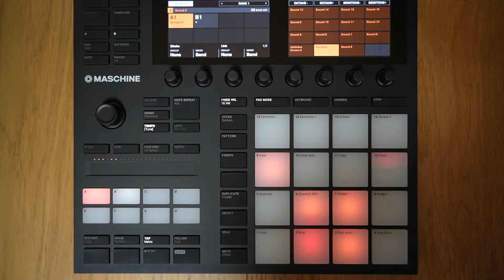PART2 リズム・パターン・トレーニング 10「16分系バスドラ・パターン⑥」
フィンガードラムの教則本『DTMerのためのフィンガードラム入門』連動動画です。

［本書の内容］
AKAI professional MPCシリーズやNATIVE INSTRUMENTS Maschineシリーズを使って、あるいは各社から発売されているパッド型のコントローラーとドラム音源を組み合わせて、指でビートを叩き出すフィンガードラム。

本書は、その入門書です。

年々、フィンガードラムの演奏者は増加しており、有名アーティストのライブやテレビ、あるいは動画配信などで見かけることも増えてきました。「自分でもやってみたいな」と思っている方も多いと思います。

しかし、DTMでドラムの打ち込みにパッド・コントローラーを使っている方は数多くいらっしゃると思いますが、リアルタイムにパフォーマンスするとなると、「どうしたらいいのか、わからない」という声も聞かれます。

そこで、本書の出番です。

フィンガードラム用の音色と指の配置、ドラム音源の配置変更方法、そして、上達のための練習方法をわかりやすく解説していきます。しかも音色と指の配置は16パッドだけでなく、ableton Push2やnovation Launchpadシリーズのような64パッドにも対応しています。

著者はドラマーやドラム講師として活動しているスペカン氏。ドラマーとしての経験を生かして、フィンガードラムのレッスンも行っている人物です。

片手のみの練習、両手を使った練習、複数のパッドを叩く練習などの基礎トレーニングから、実践的なリズム・パターンやフィルインを使ったトレーニングまで、さまざまなメニューをご用意しました。

フィンガードラムを習得すれば、リズムへの理解もより一層深まることは間違いありません。既にDAWで曲作りしている方なら、トラックメイクのスキルもさらにステップアップすることでしょう。

DTMerの皆さん、今こそフィンガードラムを始めましょう！

［本書の目次］
■INTRODUCTION フィンガー・ドラムの基礎知識
01　フィンガードラム＝指ドラム
02 ドラムの基礎知識
03 パッドのレイアウトと運指
04 パッドのレイアウト変更方法
05　ベロシティの設定
06 楽譜の読み方
07 練習方法

■PART 1　ベーシック・トレーニング
01　片手の連打　［シングル・ストローク］
02　両手交互で叩く　［オルタネート］
03　パッドを移動して叩く　［ムービング］

■PART 2　リズム・パターン・トレーニング
練習の目的
PRACTICE 01　８ビート系①
PRACTICE 02　８ビート系②
PRACTICE 03　16ビート系「シェイク」①
PRACTICE 04　16ビート系「シェイク」②
PRACTICE 05　16分系バスドラ・パターン①
PRACTICE 06　16分系バスドラ・パターン②
PRACTICE 07　16分系バスドラ・パターン③
PRACTICE 08　16分系バスドラ・パターン④
PRACTICE 09　16分系バスドラ・パターン⑤
PRACTICE 10　16分系バスドラ・パターン⑥
PRACTICE 11　シェイク＋16分系バスドラ
PRACTICE 12　リズム＆ブルース系
PRACTICE 13　シャッフル系

■PART 3　フィルイン基礎編
練習の目的
PRACTICE 01　チェンジ・アップ＆チェンジ・ダウン
PRACTICE 02　さまざまな音符と休符のトレーニング

■PART 4　フィルイン実践編
練習の目的
PRACTICE 01 １拍のフィルイン...パターンA
PRACTICE 02 １拍のフィルイン...パターンB
PRACTICE 03 １拍のフィルイン...パターンC
PRACTICE 04 １拍のフィルイン...パターンD
PRACTICE 05 １拍のフィルイン...パターンE
PRACTICE 06 ２拍のフィルイン...パターンA
PRACTICE 07 ２拍のフィルイン...パターンB
PRACTICE 08 ２拍のフィルイン...パターンC
PRACTICE 09 ２拍のフィルイン...パターンD
PRACTICE 10 ２拍のフィルイン...パターンE
PRACTICE 11 ３拍のフィルイン...パターンA
PRACTICE 12 ３拍のフィルイン...パターンB
PRACTICE 13 ３拍のフィルイン...パターンC
PRACTICE 14 ３拍のフィルイン...パターンD
PRACTICE 15 ３拍のフィルイン...パターンE
PRACTICE 16 １小節のフィルイン...パターンA
PRACTICE 17 １小節のフィルイン...パターンB
PRACTICE 18 １小節のフィルイン...パターンC
PRACTICE 19 １小節のフィルイン...パターンD
PRACTICE 20 １小節のフィルイン...パターンE

■PART 5　5フィンガー・トレーニング
練習の目的
PRACTICE 01　４分音符
PRACTICE 02　８分音符

■HINT

自分でレイアウトを考えるのもOK
イチからレイアウトを作るのも楽しい
ableton Push 2もオススメ
難しいパターンは「♩＝50」から始めるのもアリ
パッドを使わない練習方法
運指はスルーしても大丈夫
リズムを口で歌ってみよう
強弱を付けるともっと「生」っぽくなる

スペカン

　1977年生まれ。5歳からドラムを始め、ジャズ・ドラムで基礎を学び、学生時代から数々のロック・バンドで活動を開始。坂田稔（宮間利之ニューハードオーケストラ）氏、山背弘氏らに師事する。坂田氏のもとでは６年間付き人を経験し、現在も坂田氏からの指導と、山背氏のもとでモーラー奏法の指導を受ける。
　2013年、交通事故により右上腕骨近位端粉砕骨折の大怪我をし、 医師に「二度とドラムは叩けないだろう」との診断を受けるも、モーラー奏法等で培った身体操作や、想像を絶するリハビリの結果、驚異の３カ月という短さでドラムを叩けるまでに回復。
　その後、NATIVE INSTRUMENTS MASCHINEシリーズやAKAI professional MPCシリーズなどのサンプラーの可能性に惹かれ、トップMPCプレイヤーであるKO-ney氏、Ableton認定トレーナーに指導を受け、アコースティック・ドラムの経験を活かし、独自のフィンガードラム・メソッドを確立。「指でドラムを叩く」という、これまでの概念を壊すドラム・プレイを行う。
　2006年頃から本格的にドラム講師としての活動を開始。「身体の使い方を意識したドラム」を考え、「いかに疲れずに叩き、大きい音（ダイナミクス）を出し、早く叩けるか」を研究。モーラー奏法をベーシックに、古武術などに共通する「身体操作」を応用した独自の理論で、完全オリジナルのレッスン・メニューやドリルなども作成。アコースティック・ドラム／フィンガードラム指導者としてこれまでに述べ1000人以上を指導する。